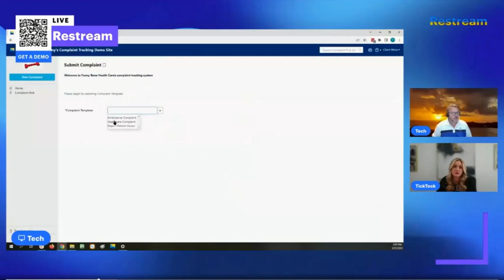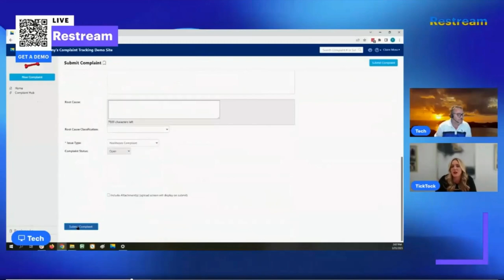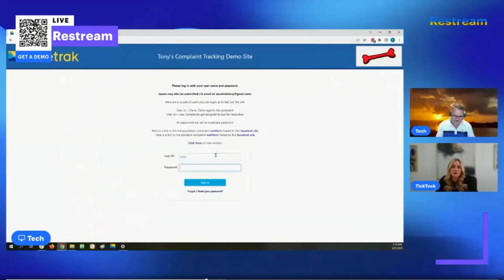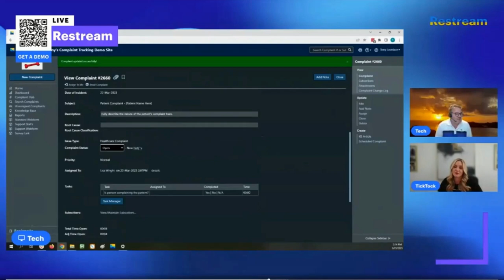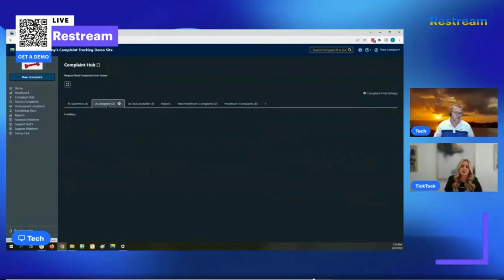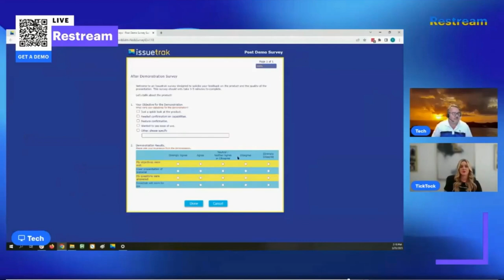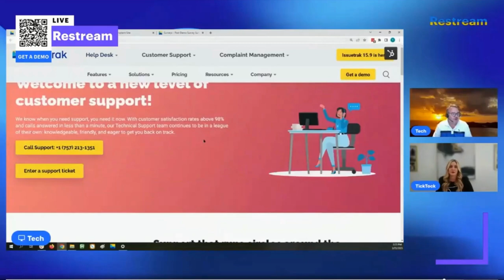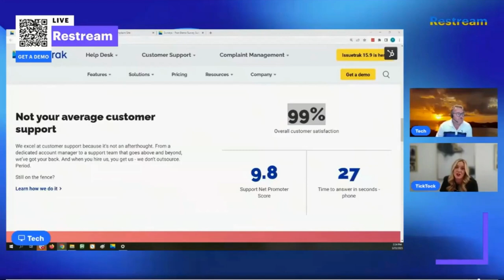Complaint Management for Healthcare | Demo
This is the first installment of our live demo series—Complaint Management for Healthcare! Learn how to help your team quickly manage, triage, and resolve complaints in a no-pressure demo with our Product Experts, Tony and Michelle!

A tailored demo is only a click away! Request yours today